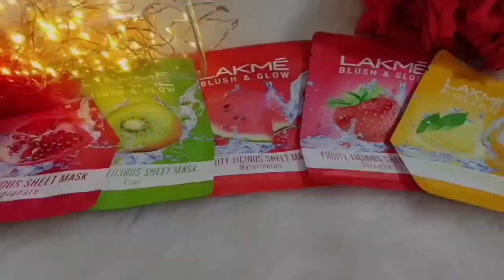Fruit Facial At Home in Just 15 mins / SWATI BHAMBRA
With the goodness of 100% pure fruit extracts with the range of Lakme Blush & Glow Fruity-licious Sheet Masks. The Lakme Blush and Glow Sheet Masks are available in 5 fruit ranges; Watermelon, Strawberry, Lemon, Kiwi and Pomegranate. The masks are the perfect antidote to dry, dull and patchy skin that is yearning for some hydration, In just 15 minutes.